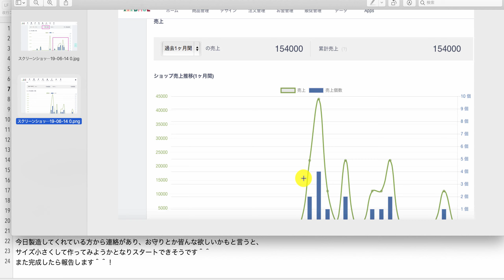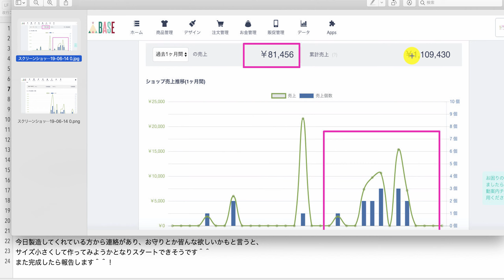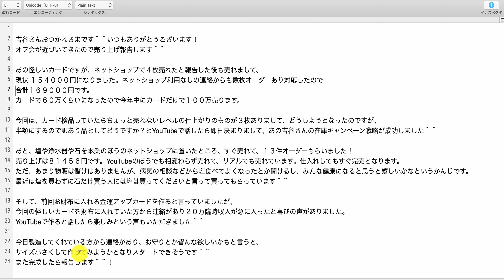【ドリームアカデミア生の結果報告】合計１６９０００円です。